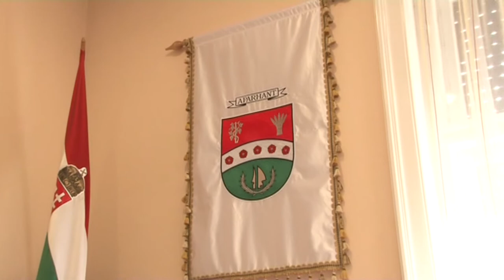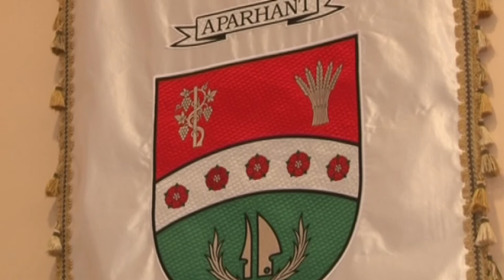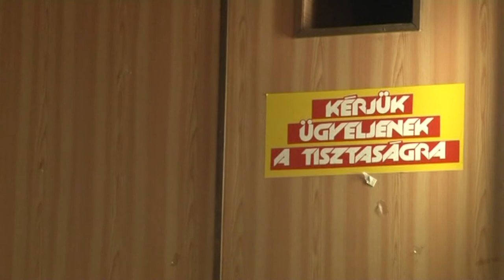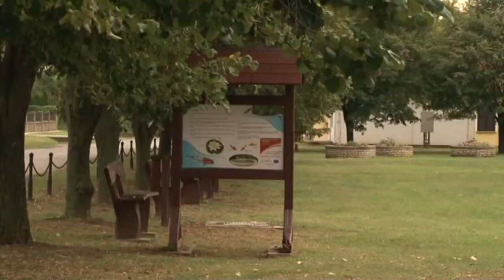Aparhant története 20180817